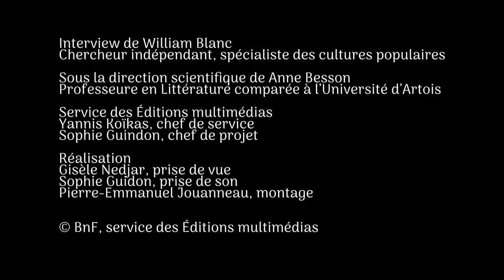La naissance de la Fantasy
Comment la fantasy est-elle née ? William Blanc, Historien, correspondant du Gahom (EHESS), spécialiste des cultures populaires, nous raconte comment est née la fantasy, dans une Angleterre victorienne fortement industrialisée.

Pour devenir incollables sur les grands récits de fantasy et ceux qui les ont inspirés, explorez l'exposition virtuelle de la BnF